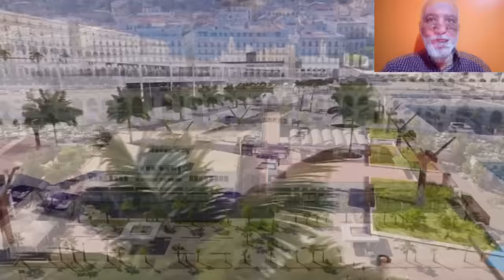تعرفو على مشروع شرفات ميناء الجزائر و أين وصلت الأشغال به LES TERRASSES DU PORT D'ALGER